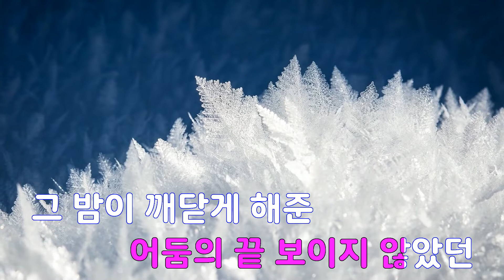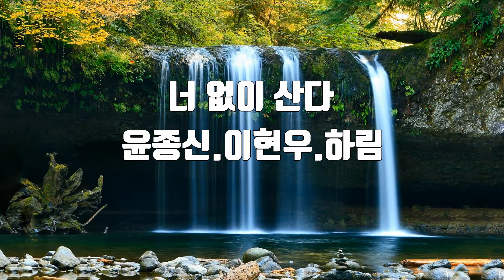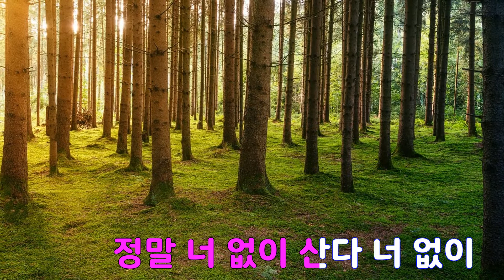[은성 반주기] 너없이산다 - 윤종신.이현우.하림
너없이산다 - 윤종신.이현우.하림
작사 ː 윤종신, 작곡 ː 윤종신.이근호